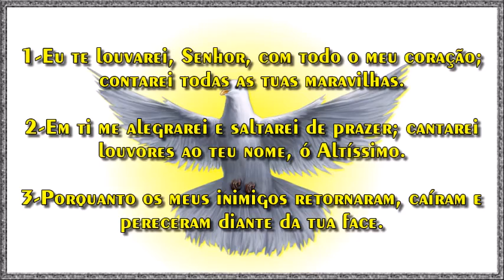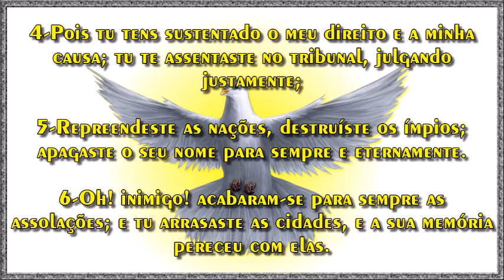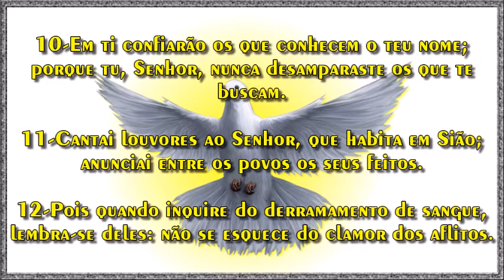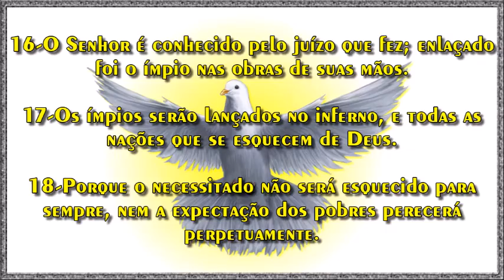Salmo 9:7-Mas o Senhor está assentado perpetuamente; já preparou o seu tribunal para julgar.